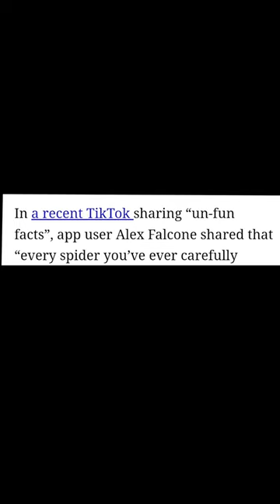Every spider you've ever taken outside died there